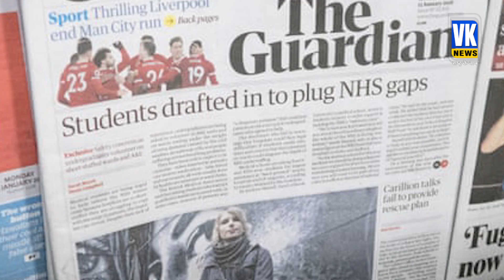Myanmar Surgical Strike News : ब्रिटिश अखबार का बड़ा दावा | Mizoram | Zunta | Assam Rifles | Hindi